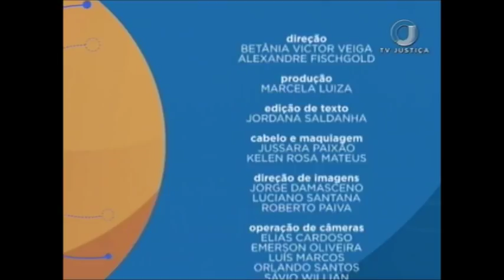Saber Direito Aula - Direito Constitucional - Aula 3 (21/02/18)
O programa desta semana recebe o autor e professor Flávio Martins para apresentar curso que trata dos Direitos Fundamentais.